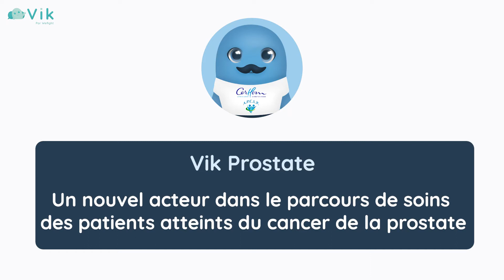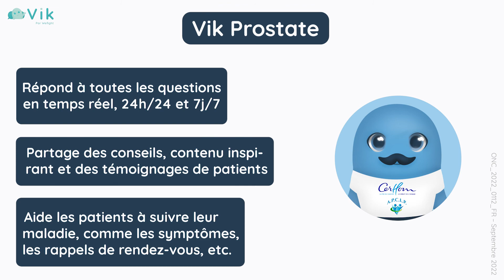Questions / Réponses sur le cancer de prostate avec le Pr. Kleinclauss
Le Professeur François Kleinclauss répond à toutes les questions sur le cancer de la prostate.